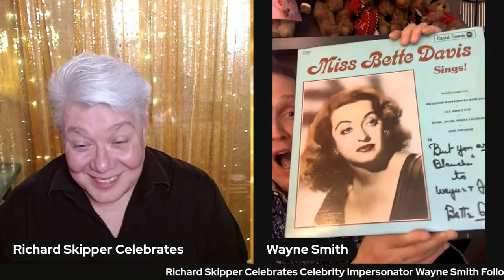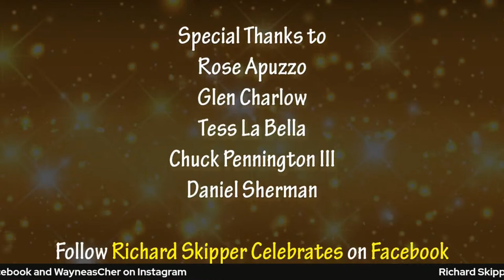Richard Skipper Celebrates Celebrity Impersonator Wayne Smith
For 5 decades Wayne Smith has been entertaining the world as a celebrity impersonator. Starting at the famous La Cage Aux Folles in Los Angeles portraying Marilyn Monroe, Dolly Parton and Cher nightly. Wayne has also guest starred on network television shows such as Blossom, WKRP in Cincinnati and many others. Doing shows in such places as Aruba, Atlantic City and Vienna just to name a few. The fact that the singing voice is actually his is what adds to the entertainment factor. 5 decades is just the beginning of a star still turning back time.